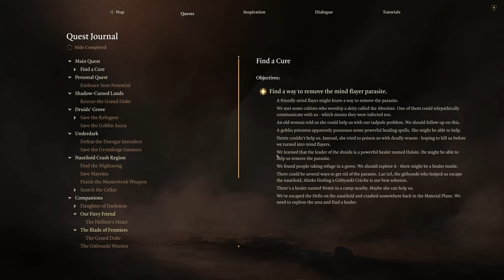Wyll pays a heavy price | Baldur's Gate 3 - Part 19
00:00:00 Intro
00:00:31 Ellyka
00:01:49 Githyanki Patrol
00:06:55 Wyll's Lineage
00:09:29 Lae'zel talks to the patrol
00:16:14 Wyll pays a price
00:24:01 Dream Visitor
00:33:48 Help Karlach deal with the heat